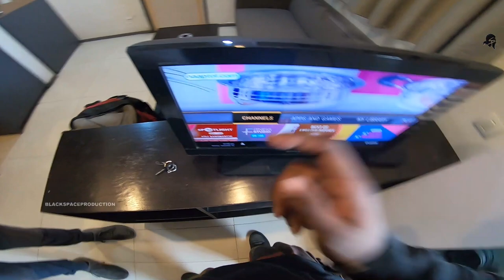dhanushkodi day33 || vijayawada rider || 13500kms India bike ride 2019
hard work results...3more episodes coming to vijayawada never miss